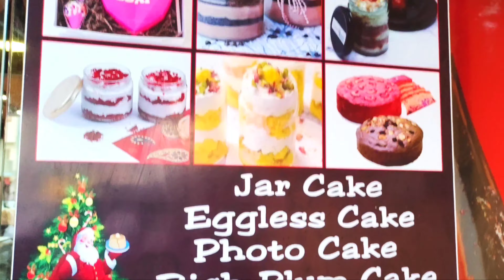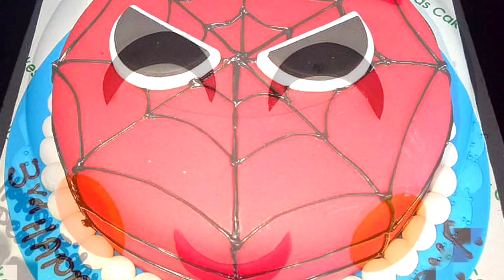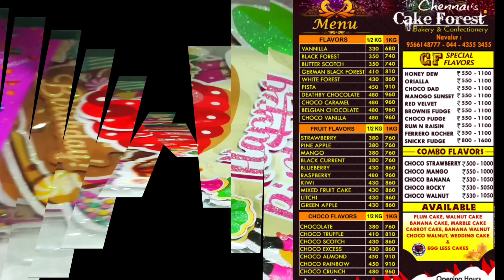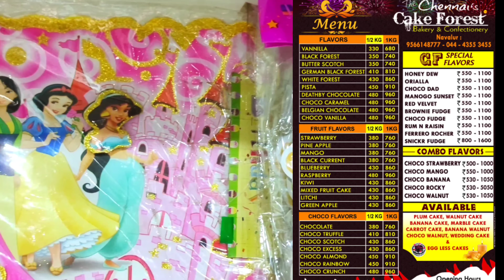CHEAP AND BEST CAKE SHOP IN CHENNAI/Starting @ Rs 200/The Chennai's cake forest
The Chennai's cake forest

Location:
1/256 , IT Highway,OMR, Navalur, Chennai
Timing - 9am -10 pm

Home delivery :
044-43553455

WE VISITED 'The Chennai cake forest'.
VERY NICE SHOP TO BUY CAKE AND TASTE IS AMAZING, Friends Give it a try.
CHEAPER PRICE WORTH FOR MONEY.
GOOD QUALITY,BLACKFORESTCAKE,FRUITCAKE,FRIUTS TOPPED CAKE,BUTTERSCOTCHCAKE,CHOCOCARAMEL,CHOCOBUTTERCAKE AND THEY CUSTOMISE AS PER OUR NEEDS.